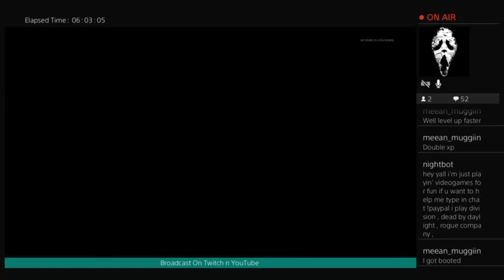Finally My Biggest Fan Meean Muggiin join me haha but my game mess up yoo michaelbaitter24 entertain